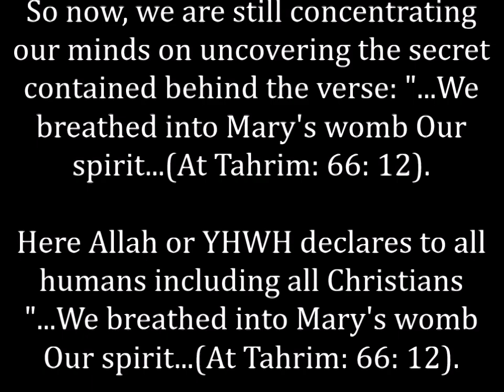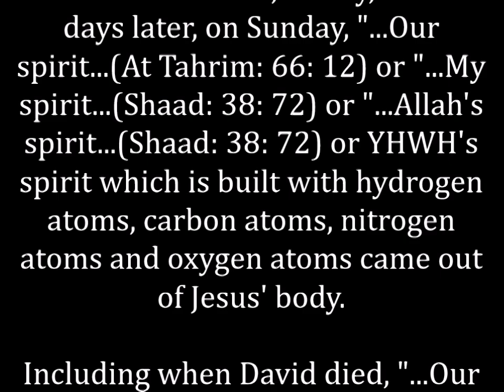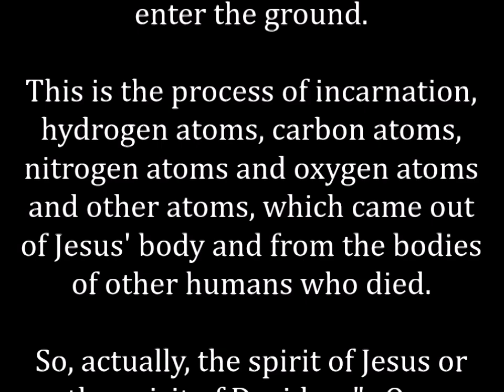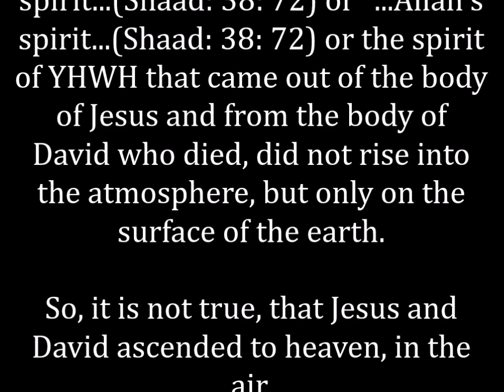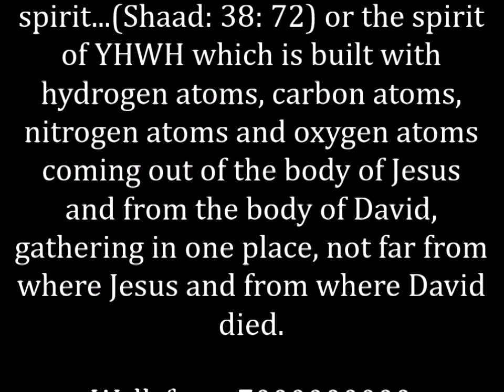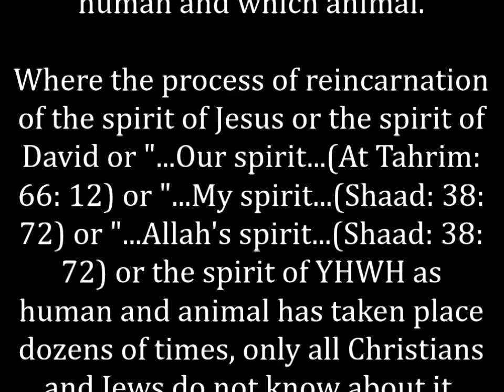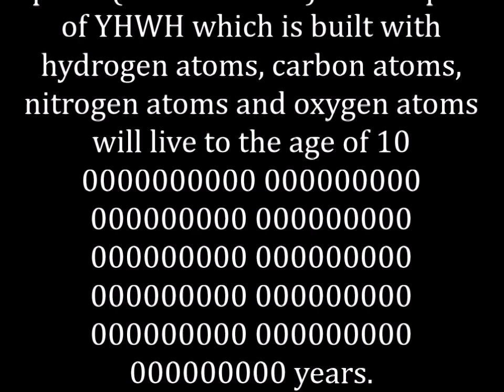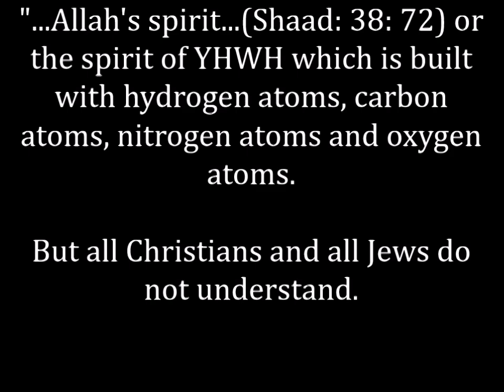JESUS AND DAVID THAT CHRISTIANS AND JEWS HAVE BEEN AWAITING FOR, HAVE BEEN REINCARNATED AS HUMAN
UNLOCKING ALLAH'S SECRETS, JESUS'S SPIRIT ​​AND DAVID'S SPIRIT THAT CHRISTIANS AND JEWS HAVE BEEN AWAITING FOR HAVE BEEN REINCARNATED AS HUMAN DOZENS OF TIMES, BUT CHRISTIANS AND JEWS DO NOT UNDERSTAND